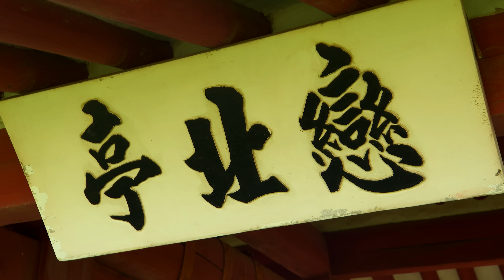【 4K UHD 】 제주의 관문 조천진성, 연북정 Jeju Cultural Heritage, Yeonbukjeong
1971년 8월 26일 제주특별자치도 유형문화재 제3호로 지정되었다. 기록에 따르면, 1590년(선조 23) 당시의 조천관(朝天館)을 다시 짓고 쌍벽정(雙壁亭)이라고 하였다가 1599년에 다시 건물을 짓고 연북정이라고 이름을 바꾸었다. 이것은 유배되어 온 사람들이 제주의 관문인 이곳에서 한양의 기쁜 소식을 기다리면서 북쪽의 임금에 대한 사모의 충정을 보낸다 하여 붙인 이름이라 한다.

건물은 네모모양의 높이 14자의 축대 위에 동남을 향하여 세워져 있다. 이 축대의 북쪽으로는 타원형의 성곽이 둘러싸여 있는데 이것의 모양과 크기가 옹성과 비슷한 것으로 미루어 볼 때, 이 정자가 망루의 용도로 지어진 것으로 추측된다. 건물은 정면 3칸, 측면 2칸, 전후 좌우퇴의 평면에 구조는 7량으로 기둥의 배열과 가구의 배열방법이 모두 제주특별자치도 주택과 비슷하며 지붕은 합각지붕으로 물매가 낮은 것이 특징이다.

This site was designated as Jeju Special Self-Governing Province Tangible Cultural Heritage No. 3 on August 26, 1971. According to archived records, it was originally called Jocheongwan.

In 1590 (23rd year of King Seonjo’s reign), the building was reconstructed and renamed Ssangbyeokjeong, and then rebuilt again with its current name Yeonbukjeong in 1599. This place used to be the entrance to Jejudo Island that many exiled people had to pass through. The exiled used to gather here, praise the king, and await good news from the capital while looking northward.

The rectangular building was built on an embankment towards the southeast. In the north side of the embankment, a giant oval-shaped fortress surrounds the building, so it is believed that the pavilion was also used as a watchtower.

The pavilion is divided into three sections from the front and two sections from the side with a relatively flat roof. Yeonbukjeong was constructed in a style similar to most of other constructions in Jejudo Island, which arranges columns and furniture by 7, and stands out for its gable roofs, which have low slopes.